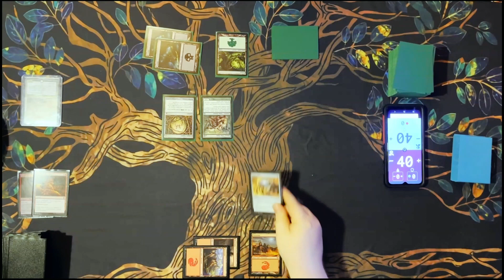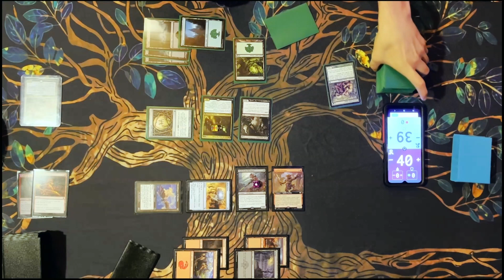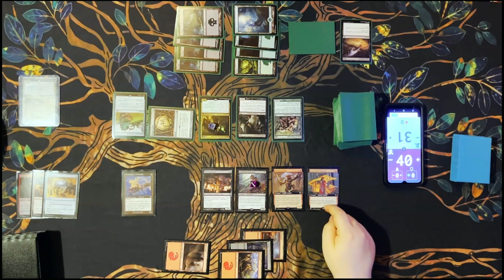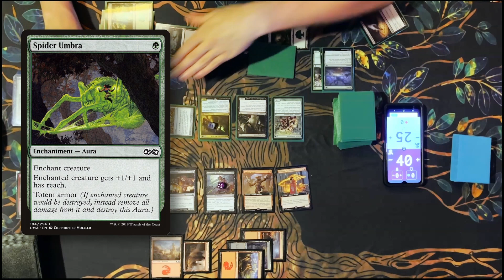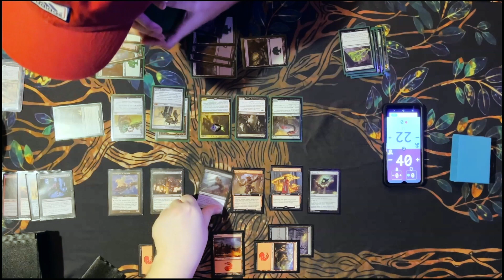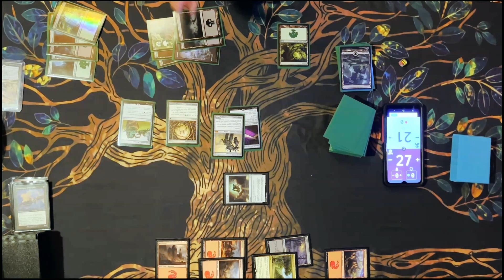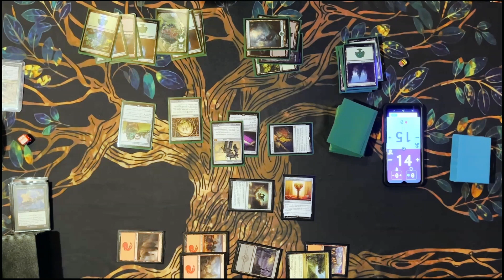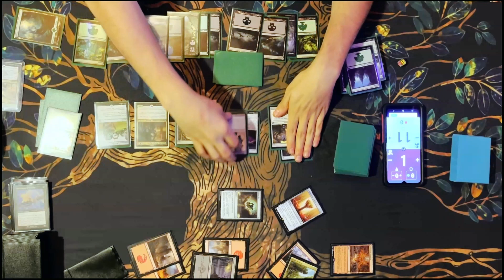Tyvar the Bellicose VS Xantcha, Sleeper Agent | Commander Gameplay | Brews & Board States | MTG